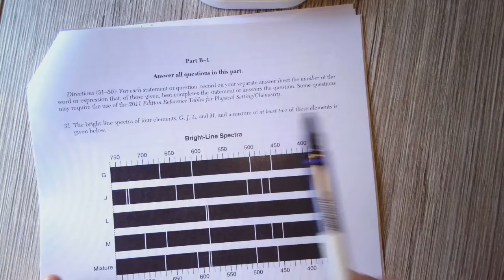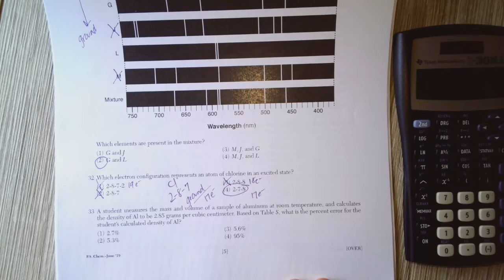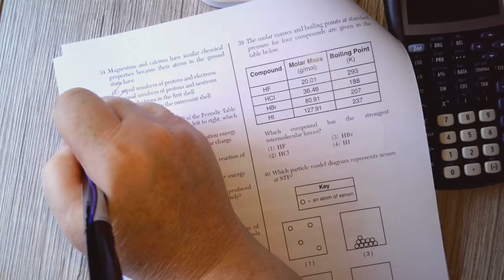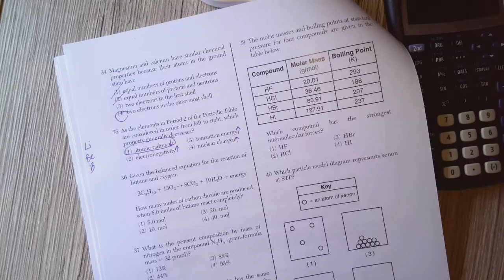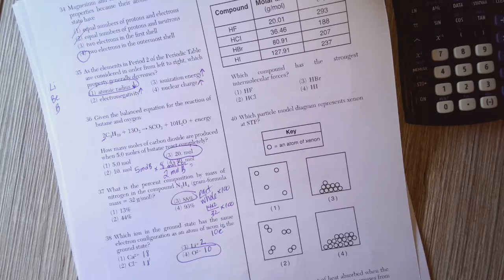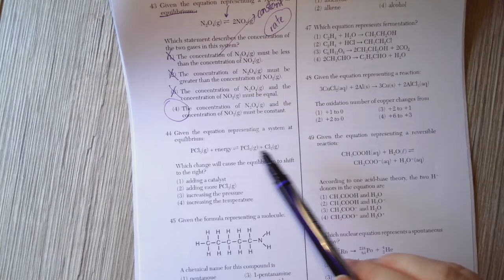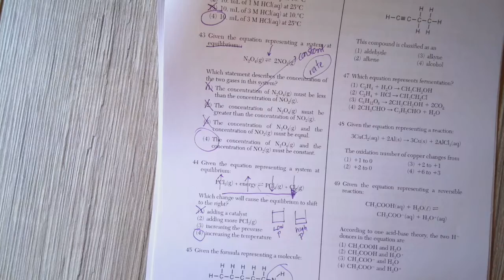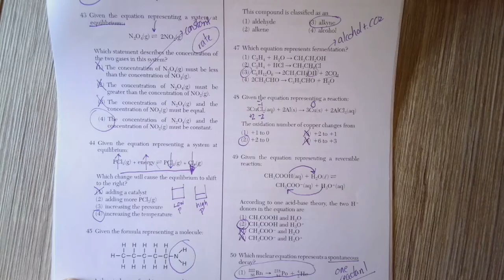NYS Regents Chemistry June 2019 Exam: Part B 1 (questions answered and explained)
This video goes through Part B-1 of the June 2019 exam for NYS Regents Physical Setting: Chemistry . All 20 multiple choice questions are answered, in order, and explanations are given for each question. Notes are made in the exam. Reference Tables are used. This walk-through models how to complete the exam. Chapters are included to help you locate specific questions easier.
00:00 Introduction to Part B-1, June 2019 Chemistry Regents Exam
00:19 Part B-1 Question 31
05:26 Part B-1 Question 35
09:48 Part B -1 Question 40
13:54 Part B-1 Question 45
16:37 Part B-1 Question 50